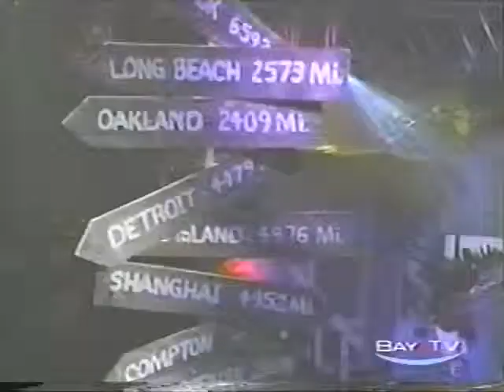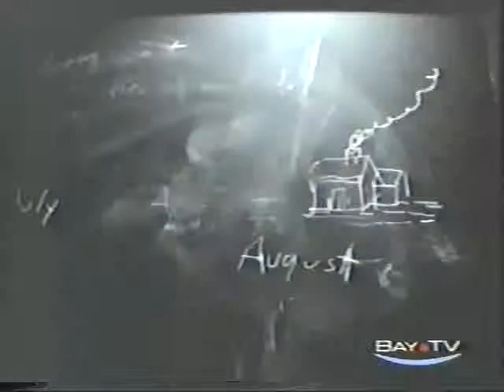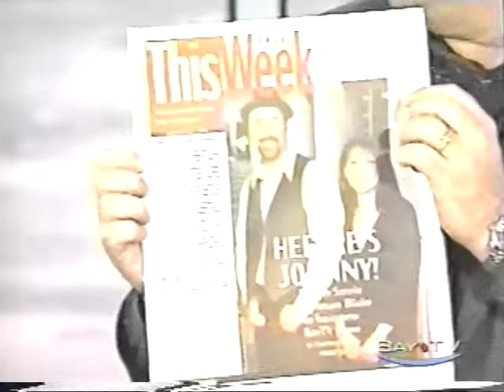The Show - Bay TV- 1.24.2000